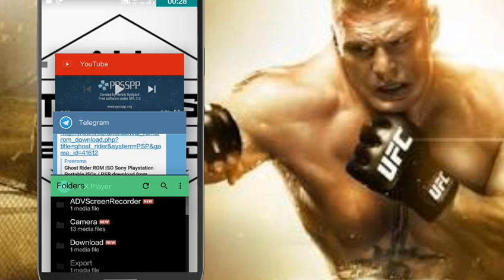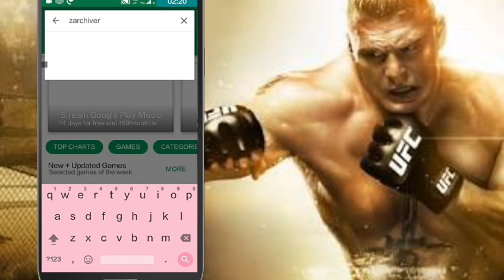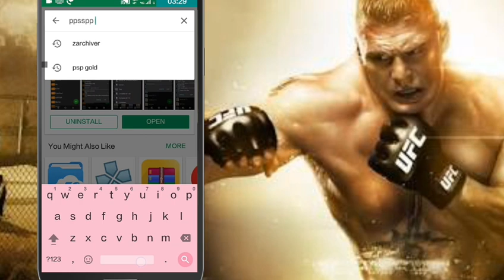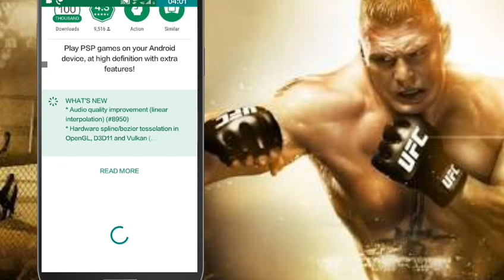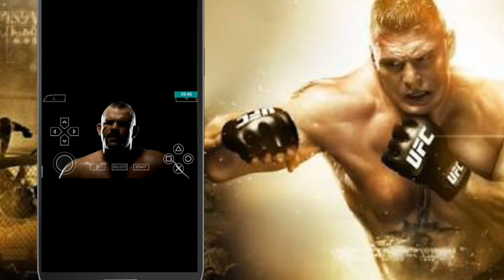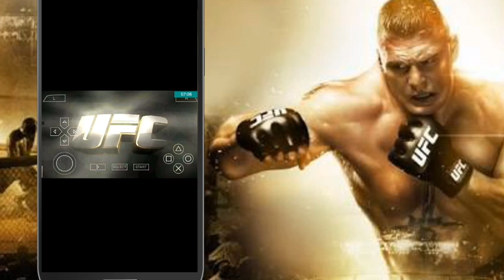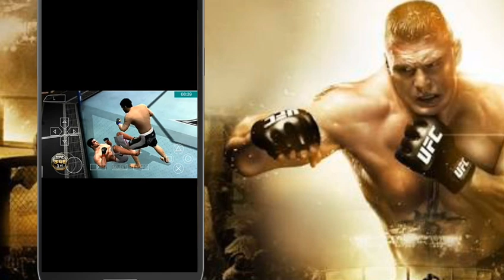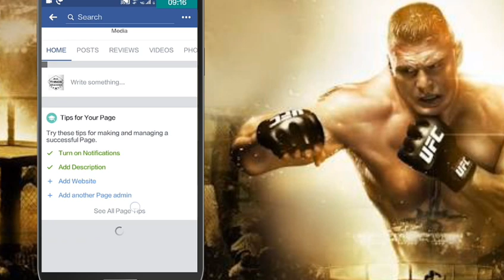{1.3GB} UFC 2010 Undisputed game download for your Android PPSSPP emulator With HD graphics In hindi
And please join my telegram channel All things for Many games link and more games update.

My telegram channel All things joining link my telegram channel provide for many game's link and more games update. LINK IS HERE.

UFC 2010 Undisputed game download link for Android PPSSPP emulator.

PPSSPP emulator download link for Android devices.

my friend channel Tech brother 3 link

My friend Channel SR TECHNICAL link.

My what's app nmbr.

aman Upadhyay